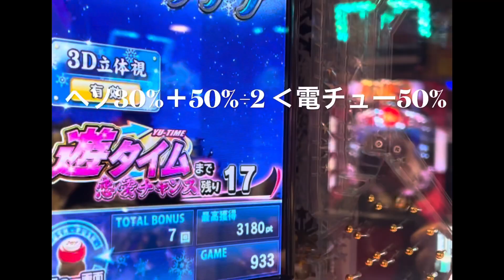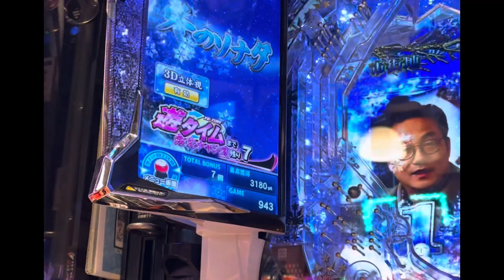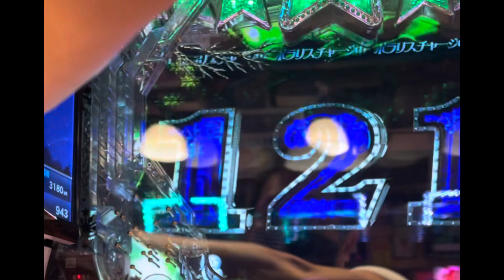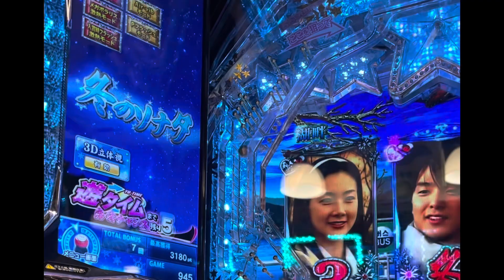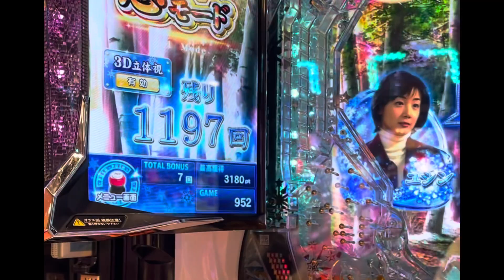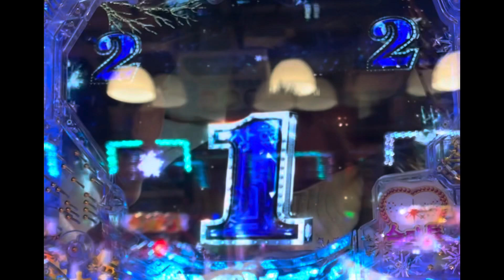遊タイム突入の瞬間ドキドキ ぱちんこ冬のソナタ パチンコ演出 超解説 第144弾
パチンコ実践

ぱちんこ冬のソナタフォーエバー